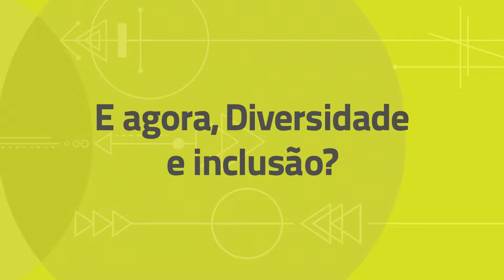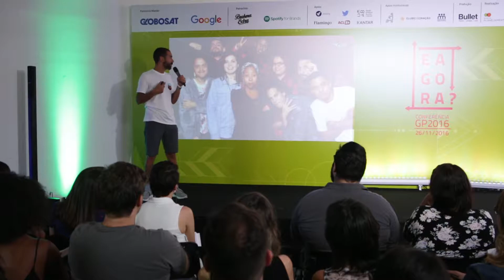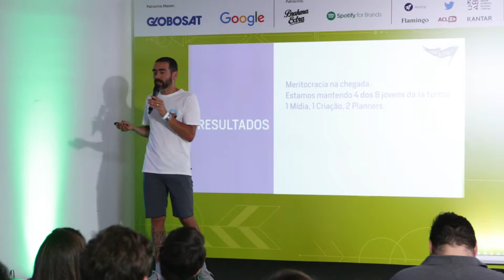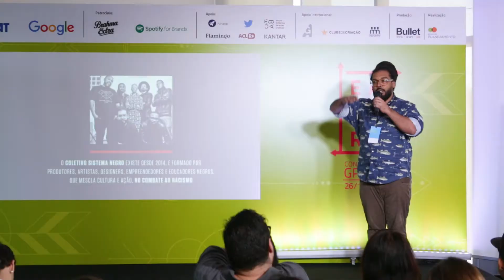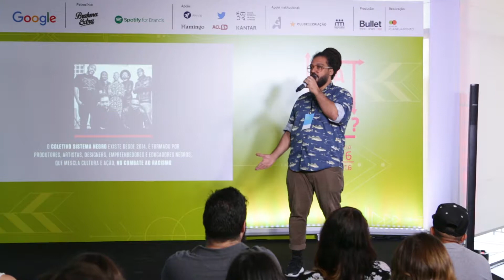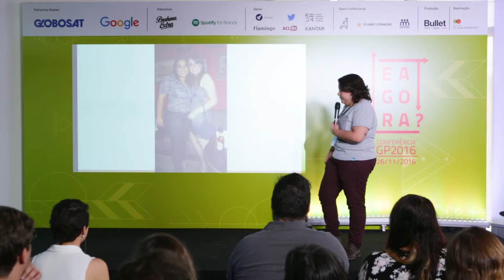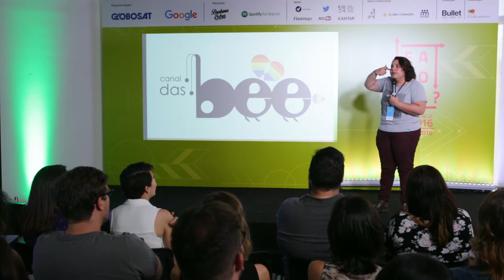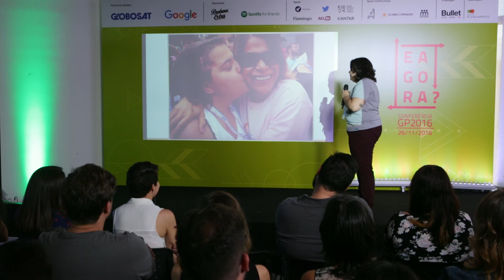E agora, Diversidade e Inclusão?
Agências e a publicidade são, em geral, ambientes com péssimos níveis de representatividade, diversidade e inclusão. Como mudar isso?

PALESTRANTES

André Gustavo é fundador e Managing Director da Wieden+Kennedy São Paulo. Ele abriu o oitavo escritório da rede em Novembro de 2010. Hoje a agência tem mais de 170 pessoas, trabalhando com clientes como Nike, Ambev, P&G, Subway e Mondelez. Na palestra, André fala sobre o Projeto Kennedys, que trouxe para a agência um grupo de 8 jovens de diferentes comunidades de São Paulo.

Oga Mendonça é designer multimedia e filmmaker. Membro do Coletivo Sistema Negro, Oga Mendonça produziu reportagens para o site da revista Época São Paulo, Info, Época Negócios, dirigiu e roteirizou documentários para a Red Bull e mais recentemente dirigiu um clipes para o Rico Dalasam e Banda Strobo.

Jessica Tauane é fundadora do Canal das Bee e do Gorda de Boa – canais sobre ativismo LGBT, empoderamento feminino e humor no YouTube.